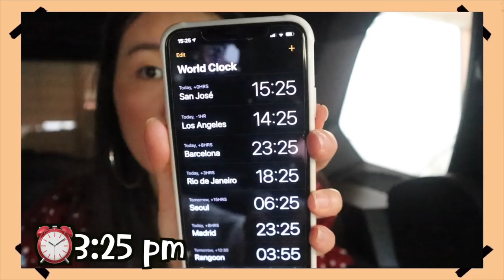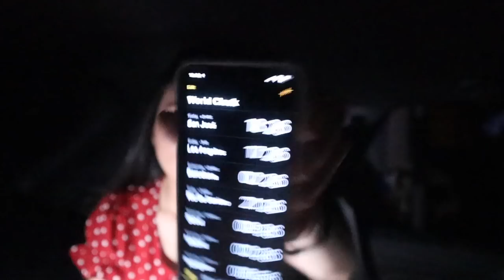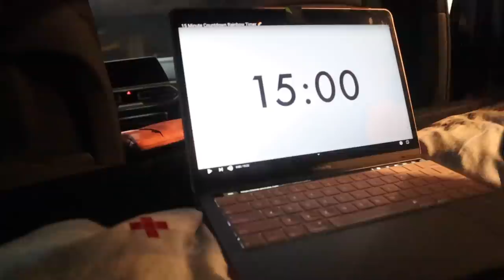😰RETO| 24 HORAS EN EL CARRO 🚗 |QUÉ MIEDO 😫| CocoChickyy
Hola amiguines! Espero que se encuentren súper bien.  ♥️♥️♥️♥️
24 HORAS EN EL CARRO. Me encantó este challenge-reto, estuvo divertido, solo que hay situaciones en donde me hicieron reflexionar mi decisión.

24 Hours in the car CHALLENGE